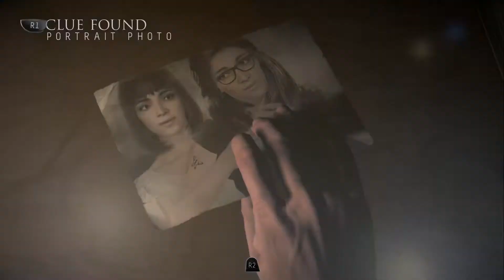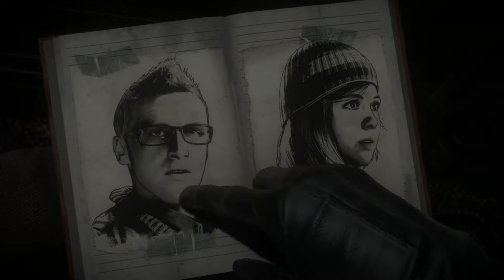Until Dawn Episode 5 - RRG LP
Our steamy session gets interrupted by something hellish and weird s**t begins to happen.